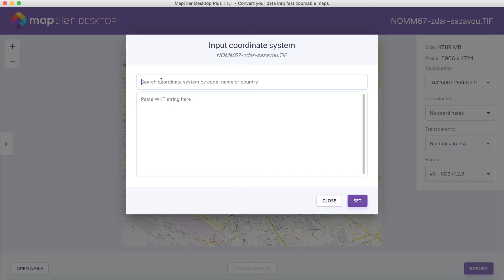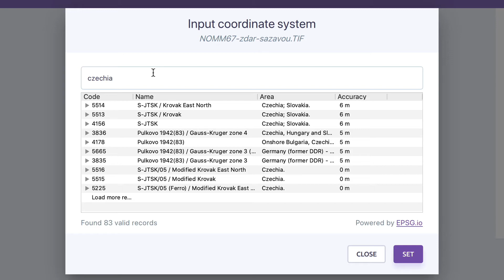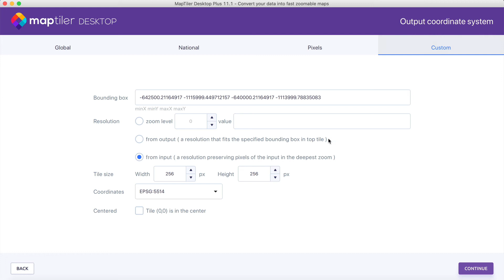Create and host tiles in national coordinates systems | MapTiler (Desktop) Engine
Do you need to reproject geodata to another coordinate system? Do it using MapTiler Engine and host your tiles in the national coordinate system on MapTiler Cloud

Chapters
0:00 Create and host tiles in national coordinates systems
0:35 Reproject geodata to another coordinate system using MapTiler Cloud
1:45 Difference between tiles, pixels, and coordinates
2:21 Host maps via MapTiler Cloud